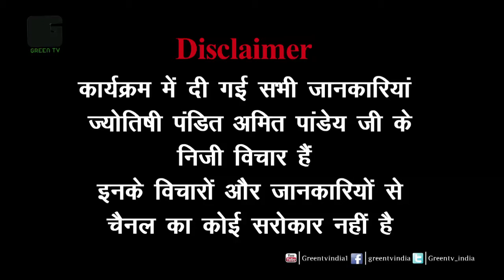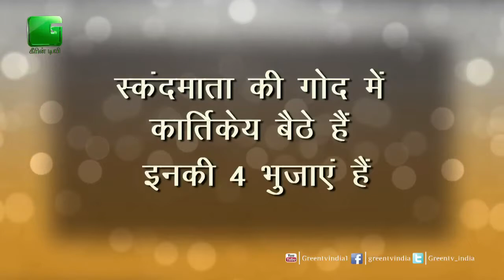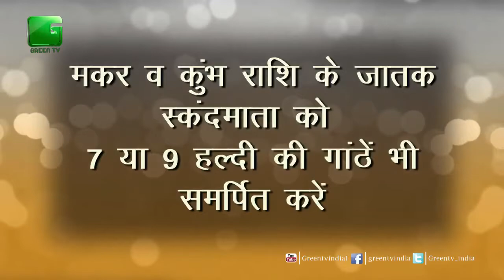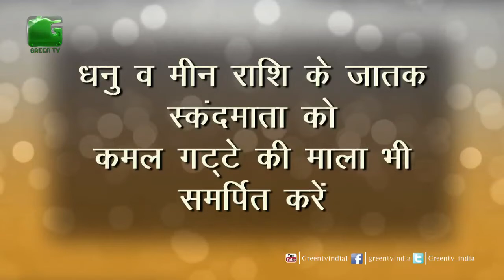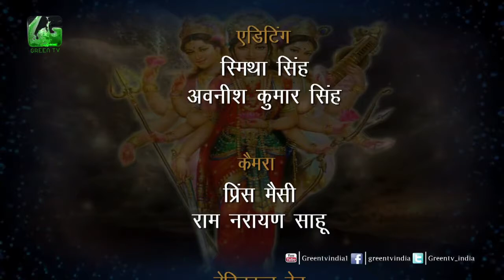Chaitra Navaratri 2017: Day 5 - Worship Goddess Skandamata for wisdom, salvation On Green TV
Mantra -
ॐ देवी स्कन्दमातायै नमः॥
Om Devi Skandamatayai Namah॥
Prarthana -
सिंहासनगता नित्यं पद्माञ्चित करद्वया।
शुभदास्तु सदा देवी स्कन्दमाता यशस्विनी॥
Simhasanagata Nityam Padmanchita Karadvaya।
Shubhadastu Sada Devi Skandamata Yashasvini॥
Stuti -
या देवी सर्वभू‍तेषु माँ स्कन्दमाता रूपेण संस्थिता। नमस्तस्यै नमस्तस्यै नमस्तस्यै नमो नमः॥
Ya Devi Sarvabhuteshu Ma Skandamata Rupena Samsthita।
Namastasyai Namastasyai Namastasyai Namo Namah॥
Dhyana -
वन्दे वाञ्छित कामार्थे चन्द्रार्धकृतशेखराम्।
सिंहरूढ़ा चतुर्भुजा स्कन्दमाता यशस्विनीम्॥
धवलवर्णा विशुध्द चक्रस्थितों पञ्चम दुर्गा त्रिनेत्राम्।
अभय पद्म युग्म करां दक्षिण उरू पुत्रधराम् भजेम्॥
पटाम्बर परिधानां मृदुहास्या नानालङ्कार भूषिताम्।
मञ्जीर, हार, केयूर, किङ्किणि, रत्नकुण्डल धारिणीम्॥
प्रफुल्ल वन्दना पल्लवाधरां कान्त कपोलाम् पीन पयोधराम्।
कमनीयां लावण्यां चारू त्रिवली नितम्बनीम्॥
Vande Vanchhita Kamarthe Chandrardhakritashekharam।
Simharudha Chaturbhuja Skandamata Yashasvinim॥
Dhawalavarna Vishuddha Chakrasthitom Panchama Durga Trinetram।
Abhaya Padma Yugma Karam Dakshina Uru Putradharam Bhajem॥
Patambara Paridhanam Mriduhasya Nanalankara Bhushitam।
Manjira, Hara, Keyura, Kinkini, Ratnakundala Dharinim॥
Praphulla Vandana Pallavadharam Kanta Kapolam Pina Payodharam।
Kamaniyam Lavanyam Charu Triwali Nitambanim॥
Stotra -
नमामि स्कन्दमाता स्कन्दधारिणीम्।
समग्रतत्वसागरम् पारपारगहराम्॥
शिवाप्रभा समुज्वलां स्फुच्छशागशेखराम्।
ललाटरत्नभास्करां जगत्प्रदीप्ति भास्कराम्॥
महेन्द्रकश्यपार्चितां सनत्कुमार संस्तुताम्।
सुरासुरेन्द्रवन्दिता यथार्थनिर्मलाद्भुताम्॥
अतर्क्यरोचिरूविजां विकार दोषवर्जिताम्।
मुमुक्षुभिर्विचिन्तितां विशेषतत्वमुचिताम्॥
नानालङ्कार भूषिताम् मृगेन्द्रवाहनाग्रजाम्।
सुशुध्दतत्वतोषणां त्रिवेदमार भूषणाम्॥
सुधार्मिकौपकारिणी सुरेन्द्र वैरिघातिनीम्।
शुभां पुष्पमालिनीं सुवर्णकल्पशाखिनीम्
तमोऽन्धकारयामिनीं शिवस्वभावकामिनीम्।
सहस्रसूर्यराजिकां धनज्जयोग्रकारिकाम्॥
सुशुध्द काल कन्दला सुभृडवृन्दमज्जुलाम्।
प्रजायिनी प्रजावति नमामि मातरम् सतीम्॥
स्वकर्मकारणे गतिं हरिप्रयाच पार्वतीम्।
अनन्तशक्ति कान्तिदां यशोअर्थभुक्तिमुक्तिदाम्॥
पुनः पुनर्जगद्धितां नमाम्यहम् सुरार्चिताम्।
जयेश्वरि त्रिलोचने प्रसीद देवी पाहिमाम्॥
Namami Skandamata Skandadharinim।
Samagratatvasagaram Paraparagaharam॥
Shivaprabha Samujvalam Sphuchchhashagashekharam।
Lalataratnabhaskaram Jagatpradipti Bhaskaram॥
Mahendrakashyaparchita Sanantakumara Samstutam।
Surasurendravandita Yatharthanirmaladbhutam॥
Atarkyarochiruvijam Vikara Doshavarjitam।
Mumukshubhirvichintitam Visheshatatvamuchitam॥
Nanalankara Bhushitam Mrigendravahanagrajam।
Sushuddhatatvatoshanam Trivedamara Bhushanam॥
Sudharmikaupakarini Surendra Vairighatinim।
Shubham Pushpamalinim Suvarnakalpashakhinim॥
Tamoandhakarayamini Shivasvabhavakaminim।
Sahasrasuryarajikam Dhanajjayogakarikam॥
Sushuddha Kala Kandala Subhridavrindamajjulam।
Prajayini Prajawati Namami Mataram Satim॥
Swakarmakarane Gatim Hariprayacha Parvatim।
Anantashakti Kantidam Yashoarthabhuktimuktidam॥
Punah Punarjagadditam Namamyaham Surarchitam।
Jayeshwari Trilochane Prasida Devi Pahimam॥
Kavacha -
ऐं बीजालिंका देवी पदयुग्मधरापरा।
हृदयम् पातु सा देवी कार्तिकेययुता॥
श्री ह्रीं हुं ऐं देवी पर्वस्या पातु सर्वदा।
सर्वाङ्ग में सदा पातु स्कन्दमाता पुत्रप्रदा॥
वाणवाणामृते हुं फट् बीज समन्विता।
उत्तरस्या तथाग्ने च वारुणे नैॠतेअवतु॥
इन्द्राणी भैरवी चैवासिताङ्गी च संहारिणी।
सर्वदा पातु मां देवी चान्यान्यासु हि दिक्षु वै॥
Aim Bijalinka Devi Padayugmadharapara।
Hridayam Patu Sa Devi Kartikeyayuta॥
Shri Hrim Hum Aim Devi Parvasya Patu Sarvada।
Sarvanga Mein Sada Patu Skandamata Putraprada॥
Vanavanamritem Hum Phat Bija Samanvita।
Uttarasya Tathagne Cha Varune Nairiteavatu॥
Indrani Bhairavi Chaivasitangi Cha Samharini।
Sarvada Patu Mam Devi Chanyanyasu Hi Dikshu Vai॥